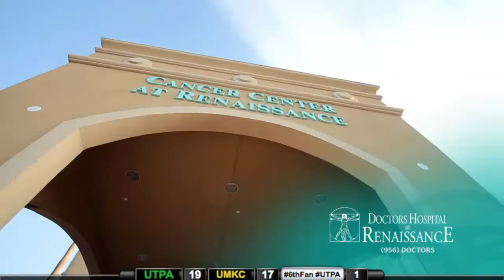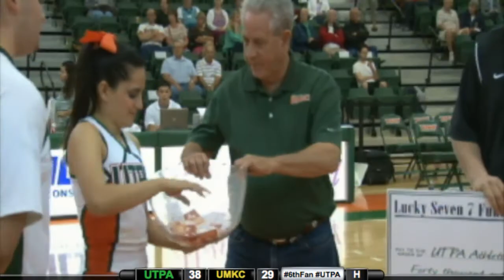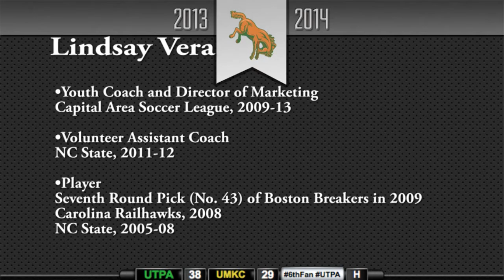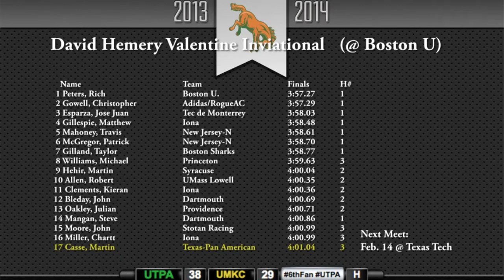UTPA vs University of Missouri - Kansas City